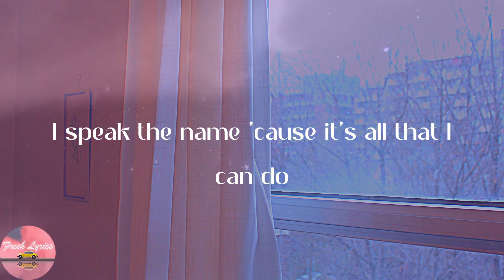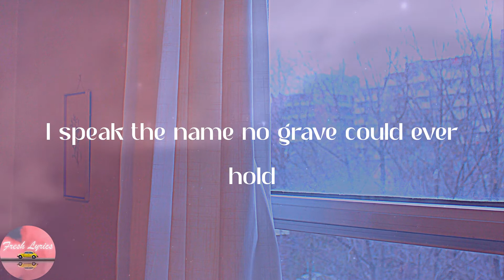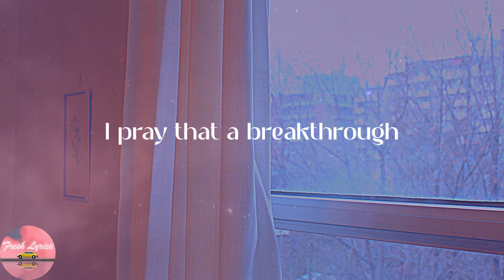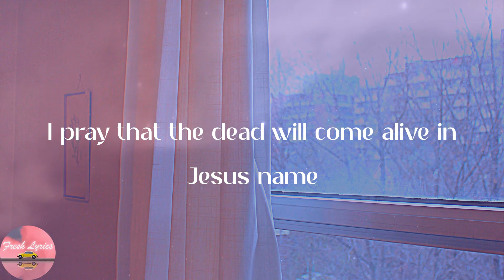Katy Nichole - In Jesus Name (God Of Possible) (Lyrics)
👂Lyrics:
I speak the name of Jesus over you
In your hurting, in your sorrow
I will ask my God to move
I speak the name 'cause it's all that I can do
In desperation, I'll seek Heaven
And pray this for you
I pray for your healing
That circumstances would change
I pray that the fear inside would flee in Jesus name
I pray that a breakthrough would happen today
I pray miracles over your life in Jesus name
I speak the name of all authority
Declaring blessings, every promise
He is faithful to keep
I speak the name no grave could ever hold
He is greater, He is stronger
He's the God of possible
In Jesus name, oh
Come believe it
Come receive it
Oh, the power of His Spirit is now forever yours
Come believe it
Come receive it
In the mighty name of Jesus, all things are possible
That circumstances will change
I pray that the fear inside will flee in Jesus name
I pray that a breakthrough
Would happen today
I pray for revival
For restoration of faith
I pray that the dead will come alive in Jesus name